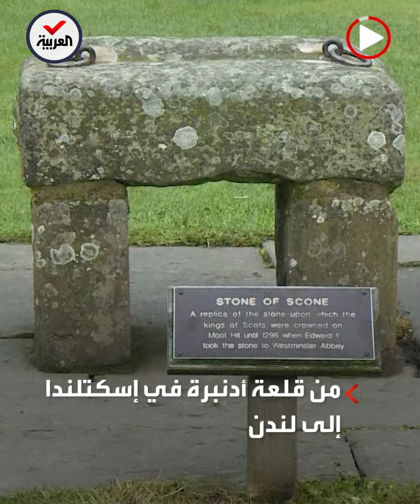قصة كرسي الذهب وحجر القدر اللذان سيجلس عليهما الملك تشارلز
أحدهما يبلغ تاريخها 700 عام.. ما قصة كرسي الذهب وحجر القدر اللذان سيجلس عليهما الملك_تشارلز خلال حفل تنصيبه؟